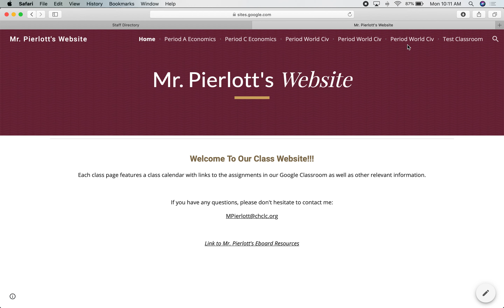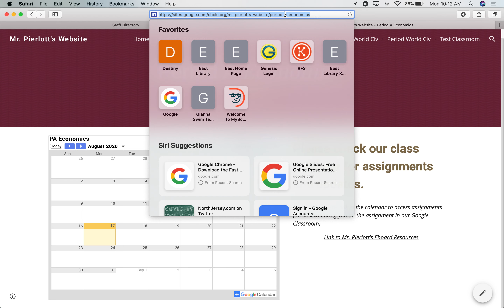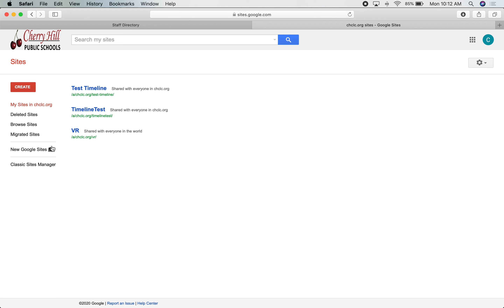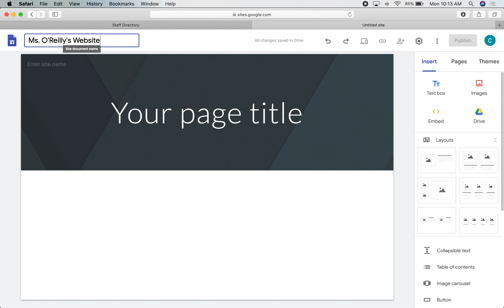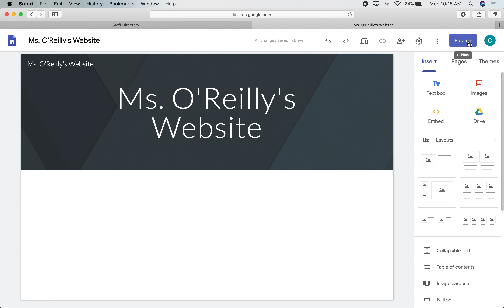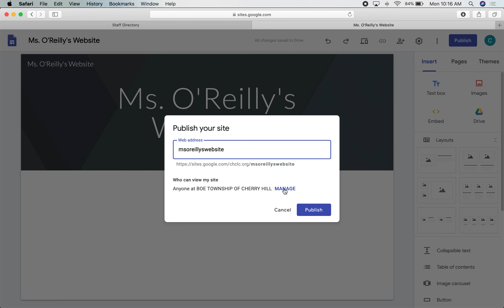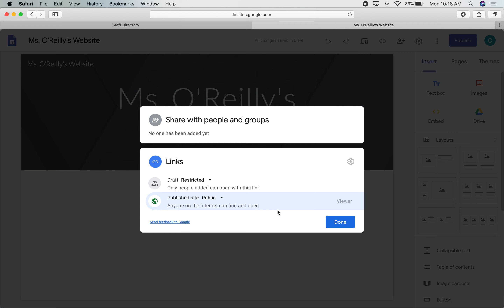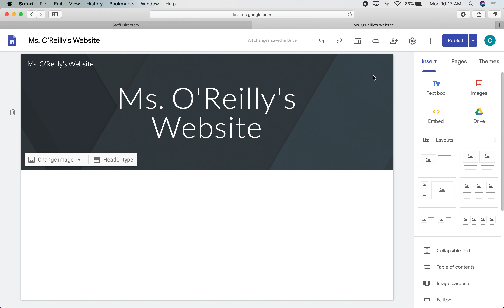Google CHCLC Sites Step 1